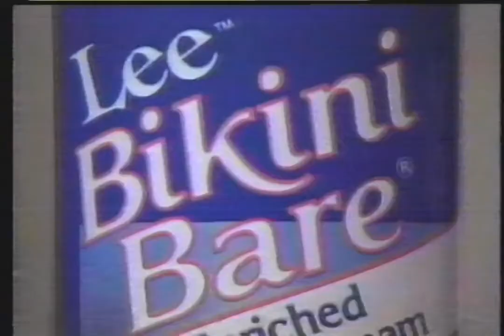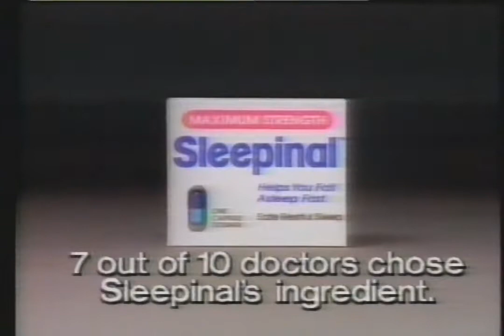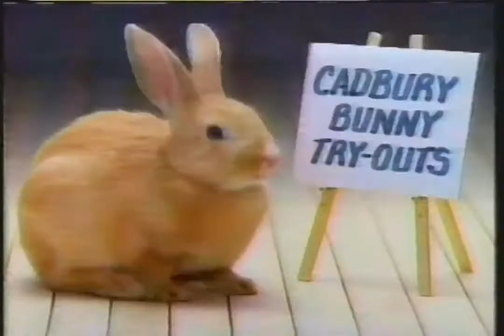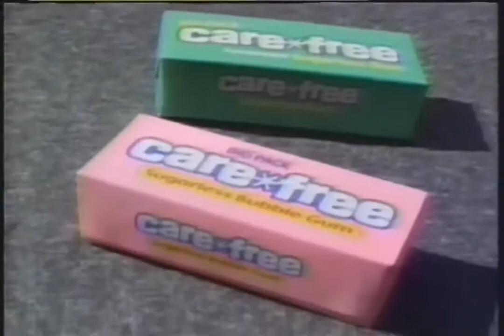TNN - March 3, 1989 Commercials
Description: During Crook & Chase and Nashville Now. TNN; March 3, 1989.